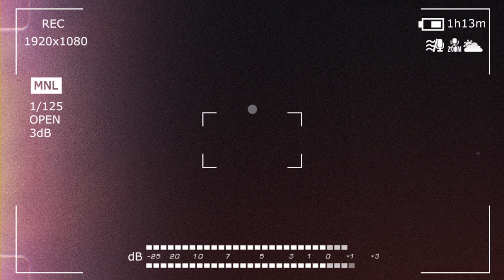Amit & Rachna wedding cinematic video same day edit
Document from Mukesh Bhavsar